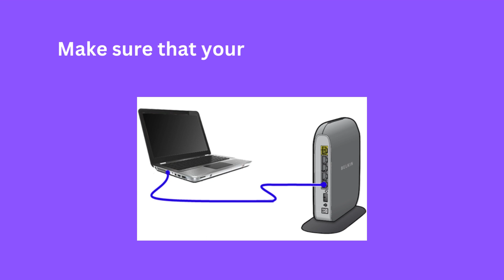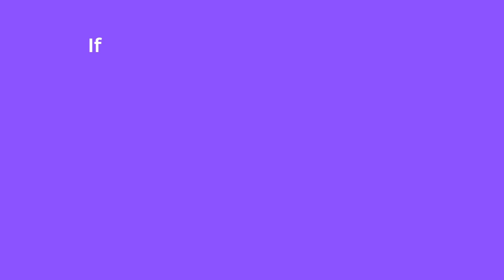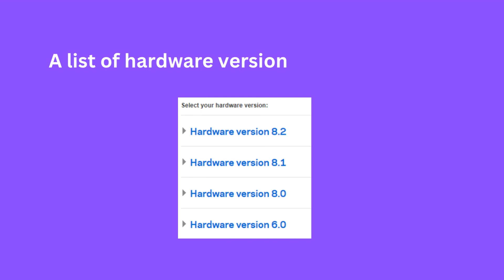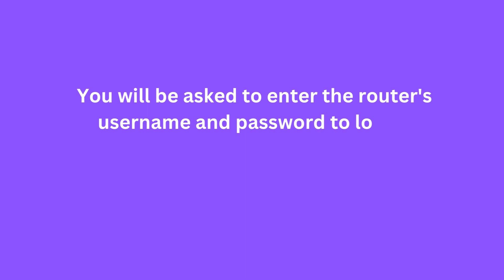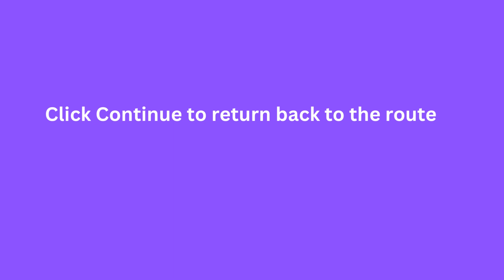How to Perform Linksys Router Firmware Update?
Learn how to update the firmware on your Linksys router in this easy-to-follow tutorial. Stay up-to-date with the latest features, bug fixes, and security patches for optimal router performance and security. Follow these simple steps to ensure a successful firmware update for your Linksys router.